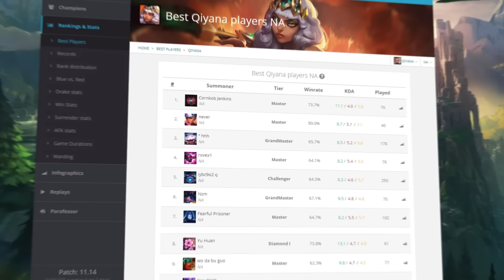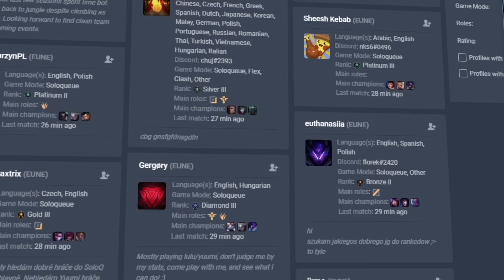How a QIYANA YUUMI BOT got MASTER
(AD)

00:00 Qiyana
00:41 A Surprise
01:50 Story of Clordae + Sticklad
03:58 Season 11
05:22 Why Qiyana ADC Works
06:00 Lvl 1 STRAT
06:10 How To Lane
06:58 The LVL 3 STRAT
07:30 The Escape Combo
08:16 LVL 6 Free Kills
08:52 Tribush Strat
09:09 Mid Game Plan
09:44 Hidden Qiyana Mechanic
10:11 Teamfights
11:31 The Special Build
12:39 Special Yuumi Build
13:04 Runes
13:15 THE COUNTER
14:02 Is Yuumi VITAL or can you play solo?